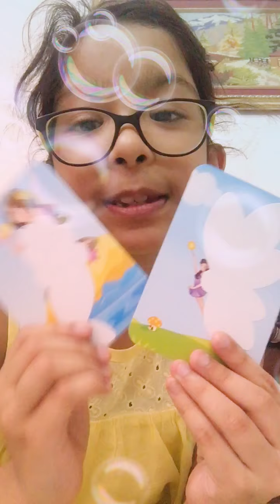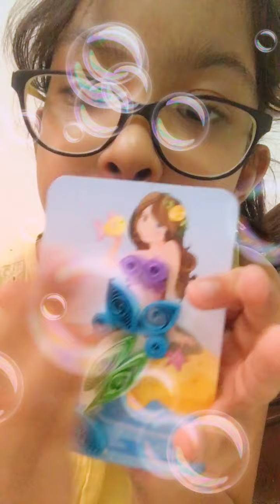Spyrosity Quill Art With Me Shriya😇